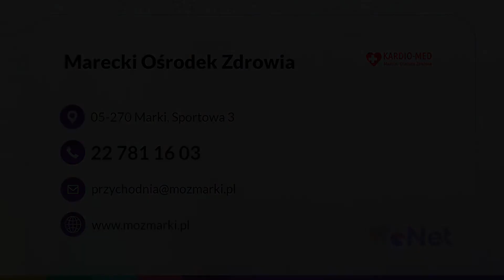Ortopedia Marki Marecki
ortopedia jest częścią naszej oferty. W 2002 roku zaczęliśmy prowadzić Ośrodek Zdrowia Marecki. Siedzibę zlokalizowaliśmy w Markach, na terenie województwa mazowieckiego. Właścicielką jest Elżbieta Terlikowska.

Oferujemy opiekę zdrowotną wielu specjalistów. Pracują u nas doświadczeni lekarze, jak choćby pediatrzy, laryngolodzy, ortopedzi oraz ginekolodzy. Przyjmuje również chirurg, endokrynolog i kardiolog.

Dodatkowo mamy gabinet lekarza dermatologa, stomatologa oraz lekarza medycyny pracy. Pacjenci umawiają się również do dietetyka.